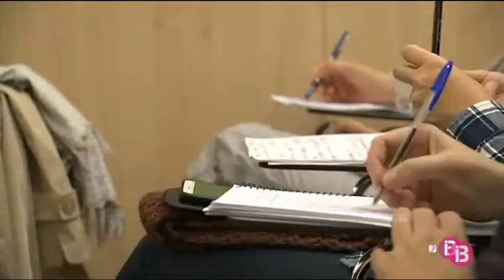El PP valora els pressuposts de l`Ajuntament de Palma